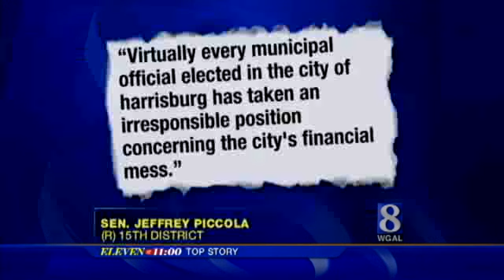New Plan Could Turn Harrisburg Over To State